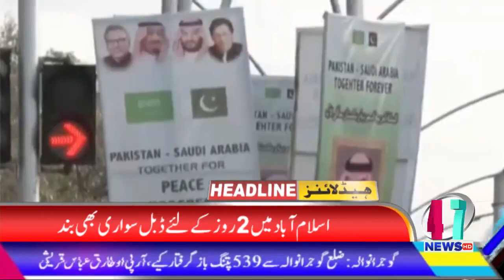Headline News 5pm 16 02 2019